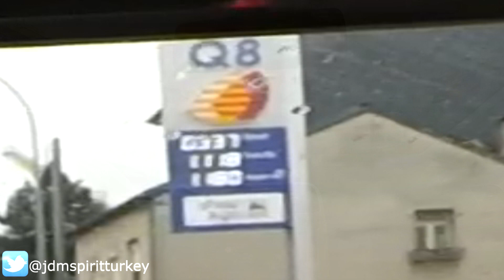Yol Hikayeleri || Lüksemburg'da Trafik - #26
Kaan'ın kaldığı dönemde artakalan Lüksemburg merkezinin nasıl olduğunu gösterdik.
İyi seyirler.
Bize diğer mecralarımızda da takip edebilir, yorumda, katkıda bulunabilirsiniz